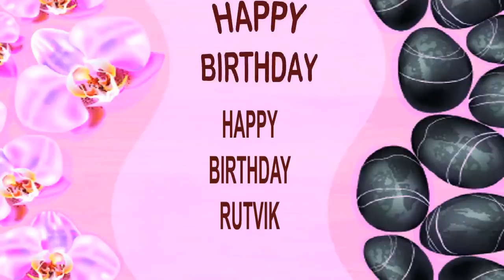Rutvik SPA - Happy Birthday